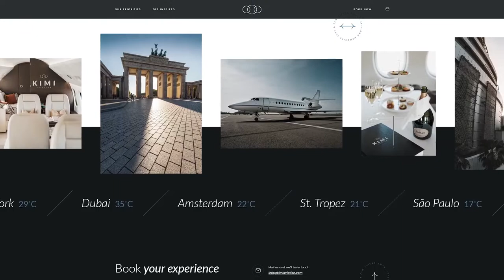Kimi Aviation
a Masterpiece web design project by Jongens van Boven from The Netherlands was awarded the Site Of The Day certification on Jul 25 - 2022. Congratulations🎊
KIMI Aviation is a new force in the private jet industry. They provide the best travel experience for the modern era, in which your safety, comfort and efficiency are priority number 1